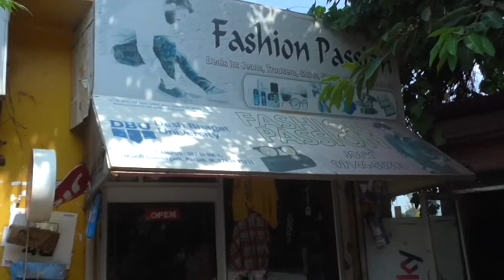ਚੋਰਾਂ ਨੇ ਕੱਪੜੇ ਦੀ ਦੁਕਾਨ ਦੀ ਕੰਧ ਪਾੜ ਕੇ ਲੱਖਾਂ ਦਾ ਸਾਮਾਨ ਕੀਤਾ ਚੋਰੀ